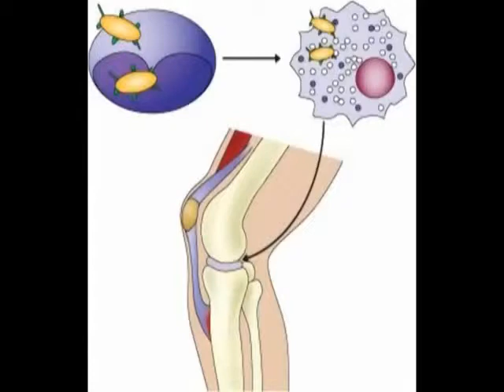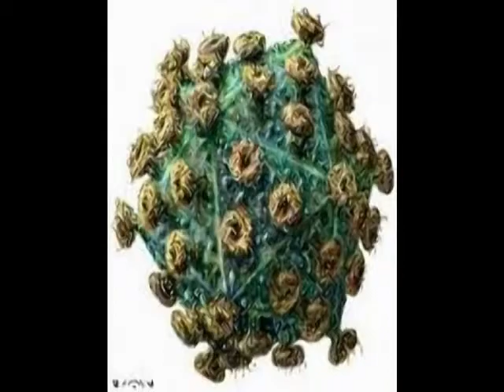PERSONAL DEL MINSA EN ESTELÍ, SE CAPACITA ANTE POSIBLES CASOS DE LA ENFERMEDAD DEL CHINKUNGUNYA